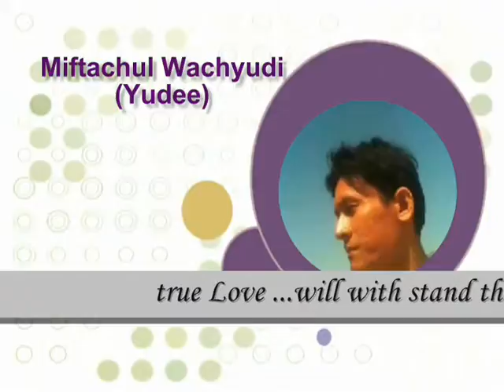true Love ....return